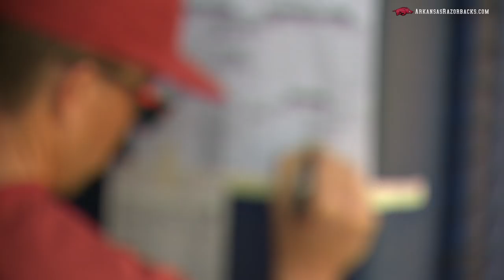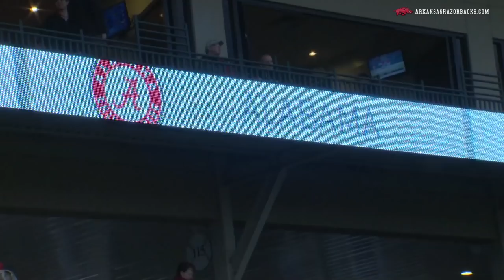This Is Baseball: Episode 1 3-27-14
The first edition of This Is Baseball, a weekly webisode looking behind the scenes at the @RazorbackBSB program.